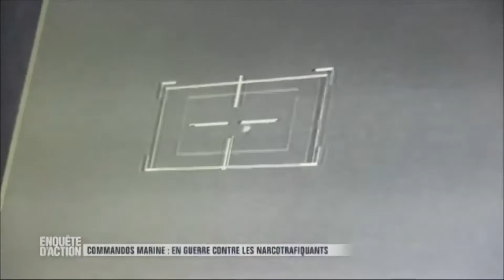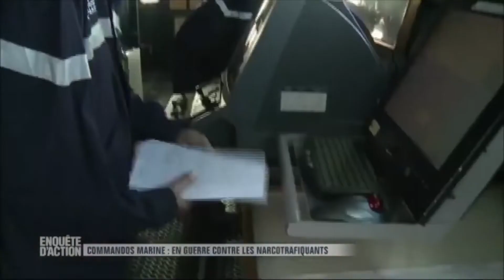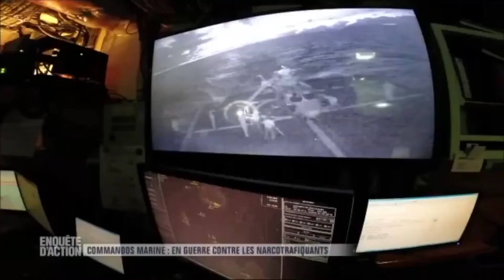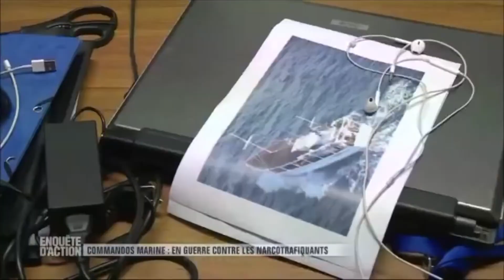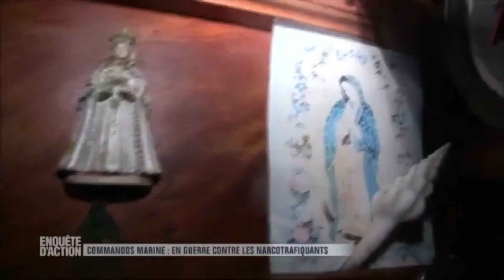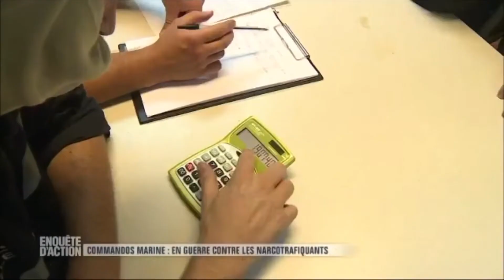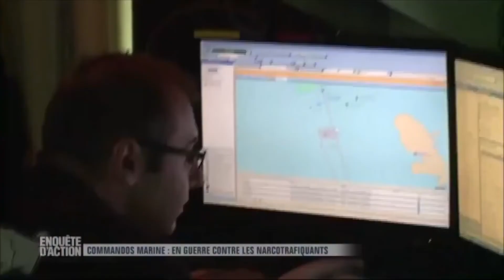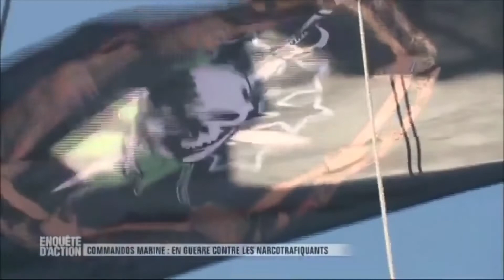AU COEUR DES COMMANDOS MARINE !!!!! reportage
▇▇▇▇ cher spectateur merci pour votre fidélité a notre chaine  DOCUMENTAIRE.
 n'hésitez pas a nous laisser vos avis, ca nous aide a évoluer notre chaine,▇▇▇▇
▇▇▇▇abonné vous▇▇▇▇